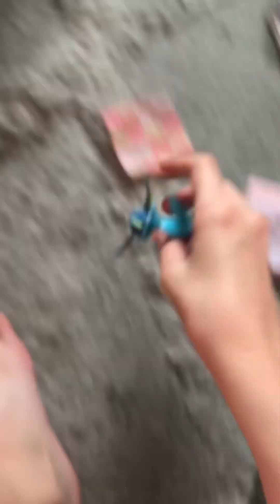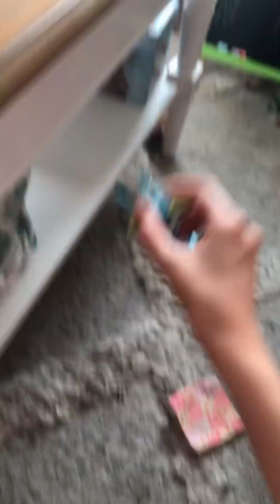Sylveon Comes to the Evees